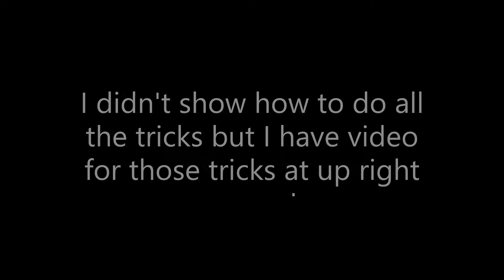Roblox Parkour Tips To Make Your Runs Faster (after results for proof)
Speeeeeeeeeeeeeeeeeed!

Timestamps:
Intro 00:00
Speeding up falling by grappling down 00:33
Going more far with ledge dash 1:06
Grappler chains and Walldashes 1:26
Landing faster to pad 1:35
Just grappling to wall 2:00
Run 2:10

Comment you'r ideas that you want me to do! Have also good day !